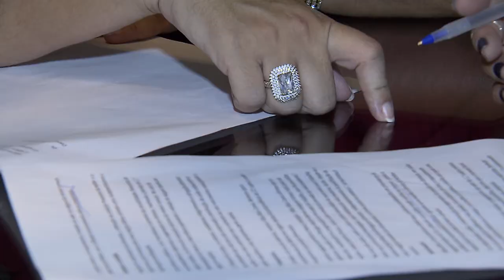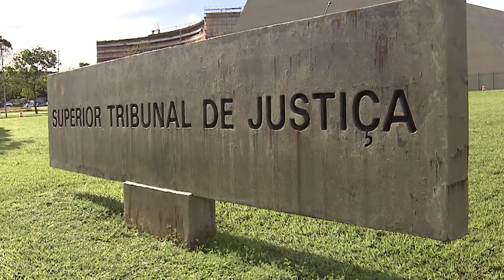Clique STJ - Pensão À Ex-Companheira (24/11/2017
Superior Tribunal de Justiça isenta ex-marido de continuar pagando pensão alimentícia em dinheiro à ex-mulher.